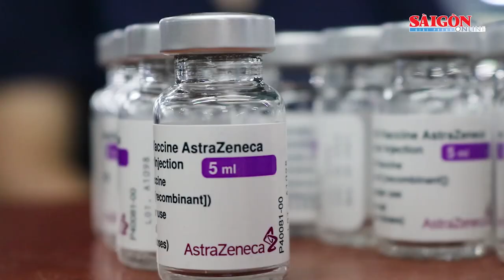Điểm tin ngày 21-5-2022: Khẩn trương tiêm vaccine Covid-19 mũi thứ 4 cho nhóm nguy cơ cao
Ủy ban Tài chính - Ngân sách: Thu vượt dự toán hơn 9 lần, đáng lo hơn đáng mừng; CSGT TPHCM làm việc với nhóm thanh niên hỗ trợ cấp cứu; Từ 1-6, Hàn Quốc cấp lại visa du lịch ngắn hạn cho khách Việt Nam; Khẩn trương tiêm vaccine Covid-19 mũi thứ 4 cho nhóm nguy cơ cao; Nguyễn Huy Hoàng, Nguyễn Thị Oanh được đề cử là VĐV xuất sắc nhất SEA Games 31… là những nội dung đáng chú ý có trong Điểm tin SGGP Online ngày 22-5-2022.